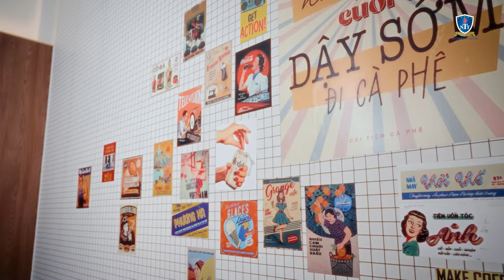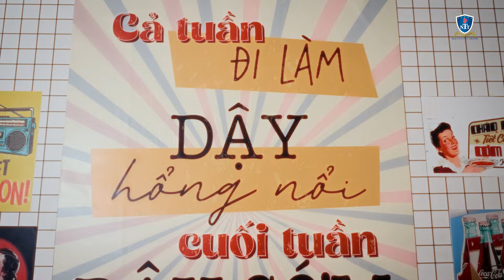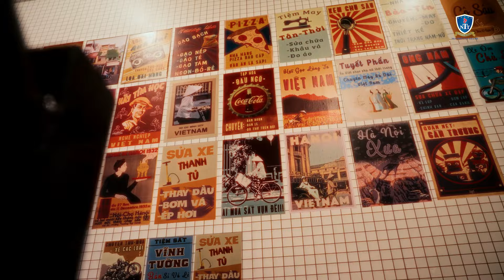TỈ TÊ CÙNG NTTUERS I TẬP 5: Nỗ lực từng ngày để trở thành Bác sĩ giỏi trong tương lai - SV Midavanh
🌷 Hành trình để đến Việt Nam học tập và theo đuổi ước mơ trở thành Bác sĩ trong tương lai. Midavanh - cô bạn sinh viên quốc tế đến từ nước Cộng hòa Dân chủ Nhân dân Lào đã 𝗻𝗼̂̃ 𝗹𝘂̛̣𝗰 rất nhiều trong việc học để đạt học bổng từ những năm cấp 3 và gửi gắm thanh xuân của mình khi theo học ngành Y đa khoa tại Trường Đại học Nguyễn Tất Thành.
🌷 Là một sinh viên quốc tế, đang theo học một trong những ngành "nặng đô", Midavanh chia sẻ bản thân mình đã phải NỖ LỰC rất nhiều để có thể theo được ngành Y. Đồng thời, cô bạn cũng đã nhận được nhiều sự quan tâm, hỗ trợ từ thầy cô và bạn bè trong việc học cũng như cuộc sống.
🌷 Trong quá trình theo học tại trường, cô bạn đã có những khoảnh khắc vui vẻ khi tham gia những hoạt động thú vị mà nhà trường tổ chức dành cho các bạn sinh viên quốc tế.
🌟Không biết sau 2 năm học tại Sài Gòn, cô bạn đã có những trải nghiệm thú vị nào về văn hóa cũng như ẩm thực tại thành phố xinh đẹp này❓❓❓
Mời các bạn hãy cùng xem ngay buổi trò chuyện với cô bạn này liền